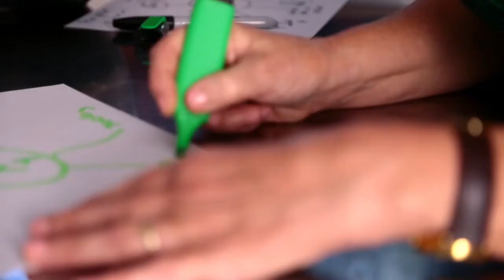Writing training Government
Government writing courses
Good writing is central to the business of government. WriteBusiness offers practical government writing courses that will result in concise, plainly written briefs, reports, proposals, letters, and emails.